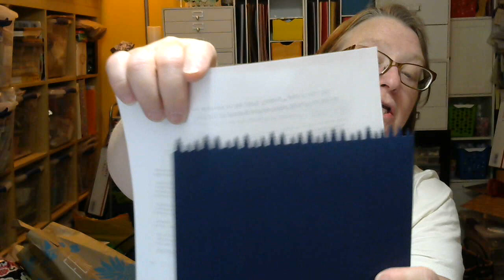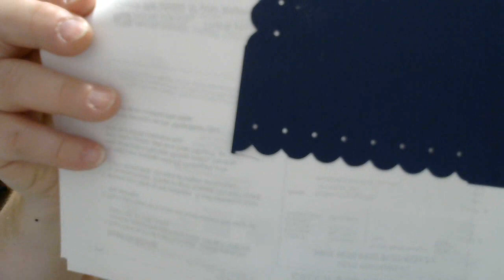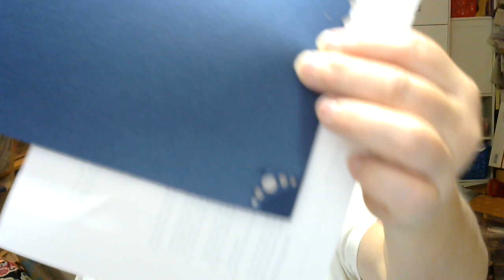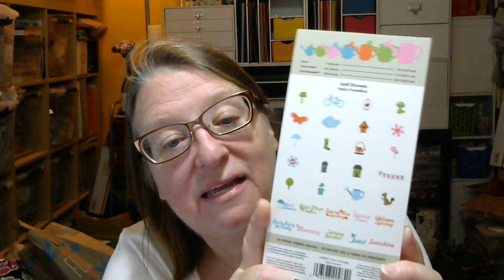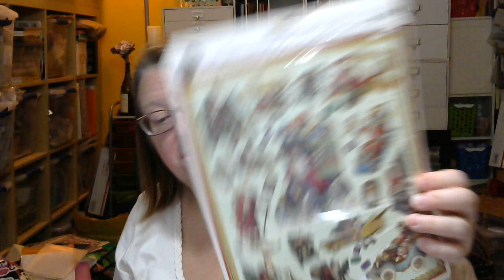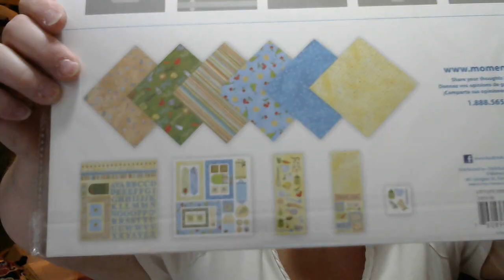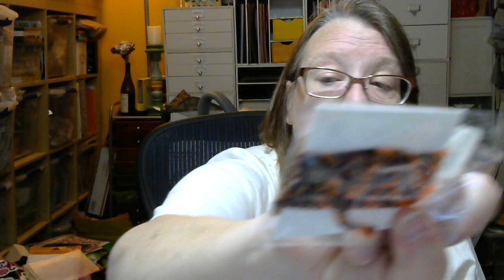Hauls - Shopping with Misscraftycat81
We had a great time shopping!!!  Thanks Jordanna!!